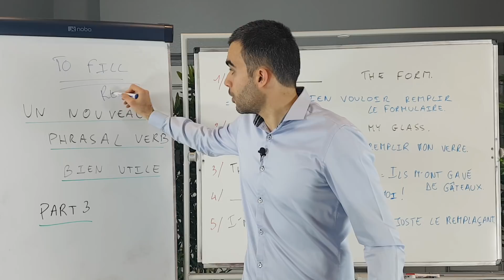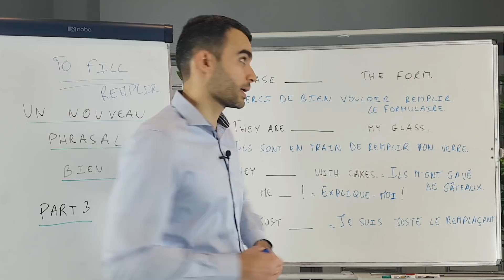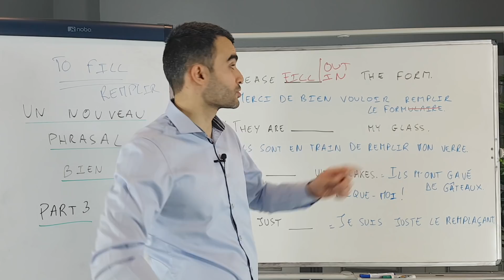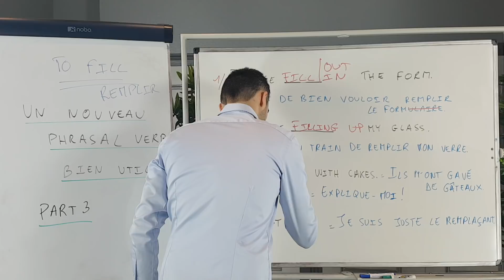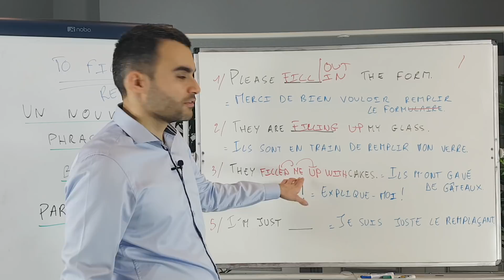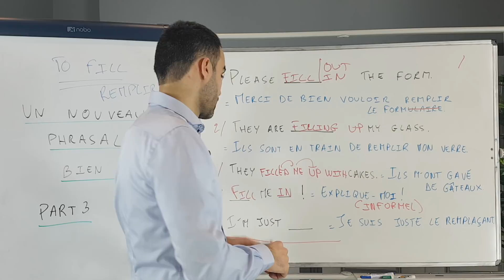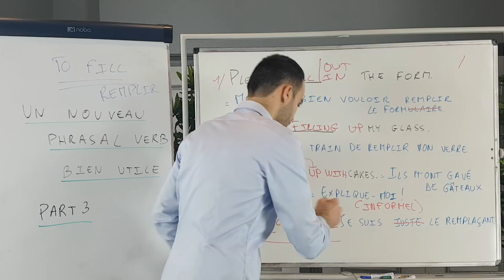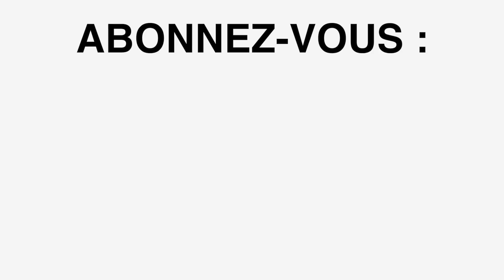TO FILL : un nouveau phrasal verb bien utile - partie 3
🇬🇧 Votre kit complet et GRATUIT pour apprendre ou reprendre l’anglais dans les 5’ qui suivent
(37 pages illustrées pour apprendre l’anglais en vous faisant plaisir)

🇬🇧 À propos de cette vidéo :
Remplir !

Hi there,

Aujourd'hui, je suis d'humeur joueuse et je vous ai
mis un petit jeu de mots dès le début de cet email.

L'avez-vous vu ?

Oui ? Non ? Peut-être ? (Yes? No? Maybe?)

C'est que to fill veut dire " Remplir ".

Héhé ! (Dites-moi que je vous ai fait sourire au moins...)

Et pour terminer en beauté cette série de 3 vidéos sur
ce phrasal verb de la vie courante, vous allez m'aider à
... remplir !! les 5 phrases à trous qui se trouvent ici.

Vous allez voir, je vais vous parler de formulaires
administratifs... Attendez, ne prenez pas vos jambes
à votre cou c'est pour la bonne cause !

D'ailleurs, une petite astuce pour savoir dire
un formulaire en anglais. Supprimez simplement
" ulaire ".

Ce qui donne en anglais : a form !

Facile pour celui-là, n'est-ce pas ?

Vous saurez aussi comment dire " remplir un verre ".

Indice : to fill...??

Et parce qu'avec un verre d'eau, un morceau de gâteau
(a piece of cake) ce n'est pas de refus... sauf dans un
cas précis qu'on voit ensemble.

Ah oui !

Pensez à prendre des notes dans votre FA.BU.LEUX
carnet de notes parce que vous aurez aussi 2 expressions
de niveau intermédiaire dont une utilisée de manière
...informelle.

Allez, cliquez ici car je vous attends avec mon beau
marqueur rouge et mon tableau blanc pour la session
pratique !

Have a fabulous day / evening and let's improve your English :).

P.S. Et toujours avec une bonne dose de bonne humeur !

Si vous n'avez pas pu voir les 2 premières vidéos,
vous retrouverez le lien dans la description,
en vous rendant là :

P.P.S. C'est fait ! Les 40 000 abonnés à la chaîne
YouTube sont franchis !
Si vous n'en faites pas encore partie, alors
rejoignez-nous vite pour recevoir vos prochaines vidéos
et progresser rapidement en anglais en cliquant ici.

Vous pouvez vous désabonner ou modifier vos coordonnées à tout moment.

🇬🇧 Ispeakspokespoken c’est quoi ?

et une chaîne Youtube
pour vous aider à apprendre l’anglais en vous faisant plaisir.

Cette chaîne est faite pour vous si :

➡️ vous avez du mal à trouver le temps et l’envie d’apprendre l’anglais
➡️ parler en anglais en public vous stresse et vous angoisse au point
de vouloir abandonner cette langue
➡️ vous avez du mal à mémoriser le vocabulaire et vous avez
un mal fou à l’apprendre
➡️ l’un de vos plus gros obstacle est la prononciation en anglais
et ça vous empêche de communiquer correctement

Sur Ispeakspokespoken, on partage avec vous :

➡️ des méthodes qui vous permettent d’apprendre l’anglais en vous amusant
      (fini les méthodes ennuyeuses et démotivantes, on garde que celles qui marchent vraiment)
➡️ le vocabulaire essentiel et comment le retenir une bonne fois pour toutes
➡️ des exemples et des exercices concrets pour apprendre la grammaire facilement
➡️ où et comment trouver des gens avec qui pratiquer la langue
➡️ comment apprendre la conjugaison sans en faire des cauchemars

Que vous soyez débutant, grand débutant, que vous ayez 15, 20 ou 80 ans,
cette chaîne est faite pour vous si vous voulez apprendre ou reprendre l’anglais
en y prenant du plaisir.

🇬🇧 Envie d’apprendre une autre langue ?